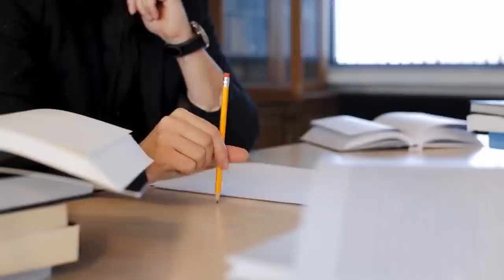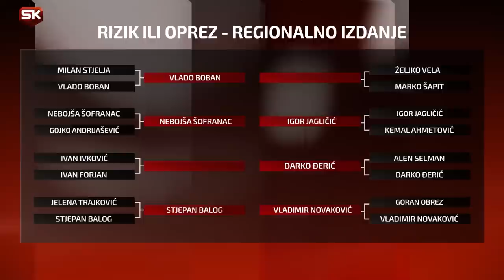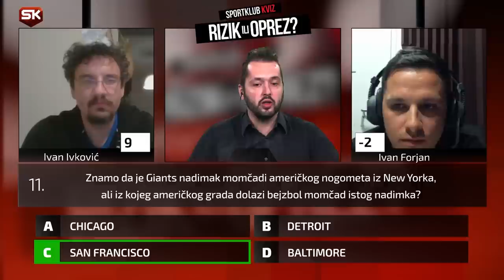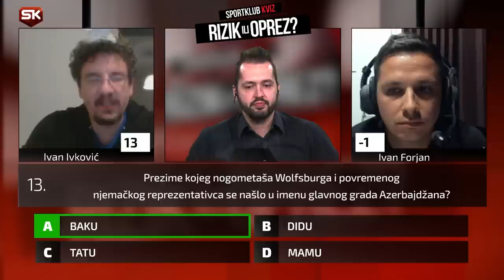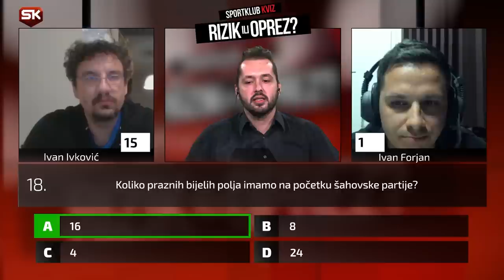RIZIK ILI OPREZ Regionalni kviz S7 EP 7: Ivan Ivković vs Ivan Forjan